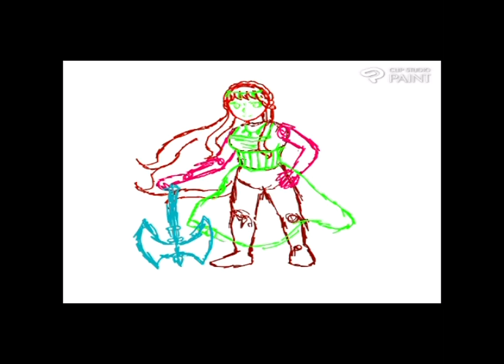Festive Dwarf Speedpaint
This character is a redesign of an old Minecraft OC, I always build dwarven halls in Minecraft nowadays so I figured I'd make her a Dwarf. I had a lot of fun drawing it an I did make a version with a beard cuz I couldn't decide if I wanted her to have one of not